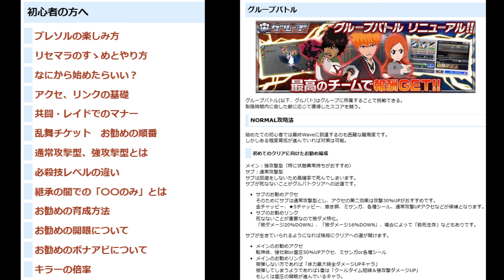BLEACH ブレソル実況 part3351(キャラクター紹介:第521回山本元柳斎重國(Brave)紹介)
不定期にキャラクター紹介をしてきます。今回は第521回山本元柳斎重國(Brave)の紹介です。